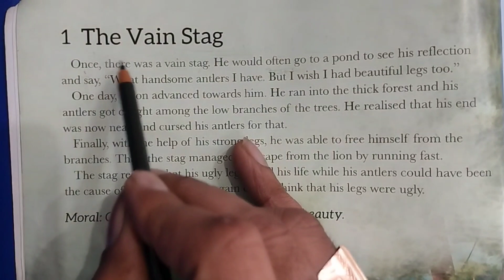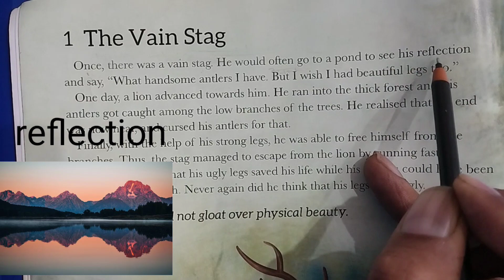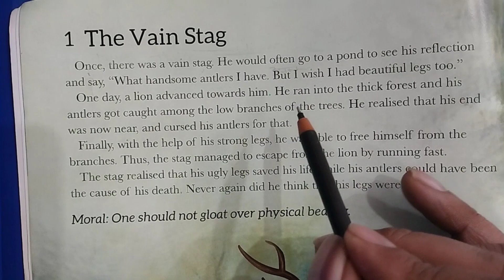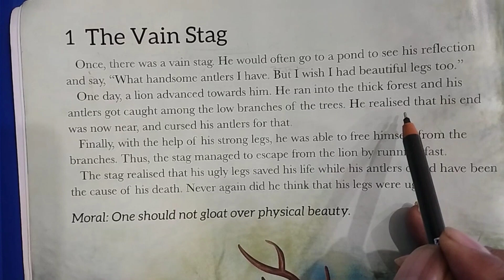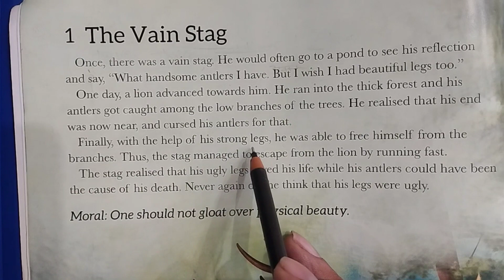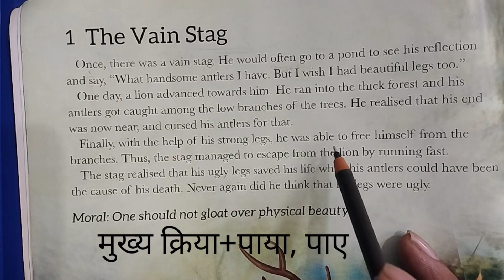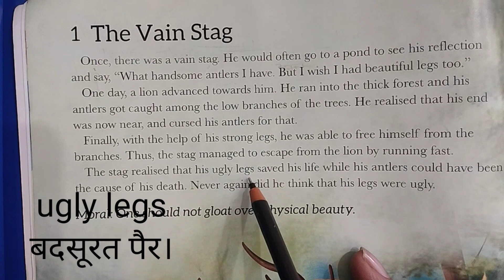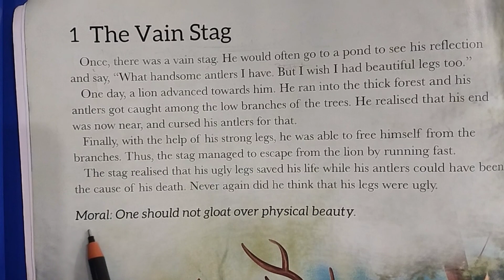kids tales in English. पंचतंत्र की कहानियां। fairy tales in English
sharpenglishacademyhow we improve our english grammar